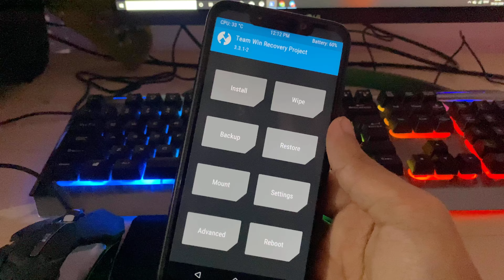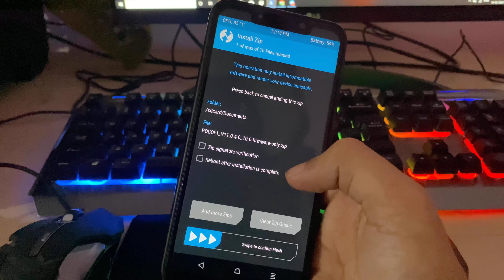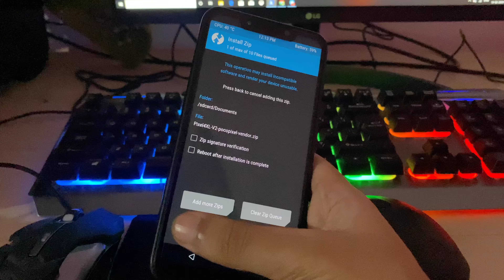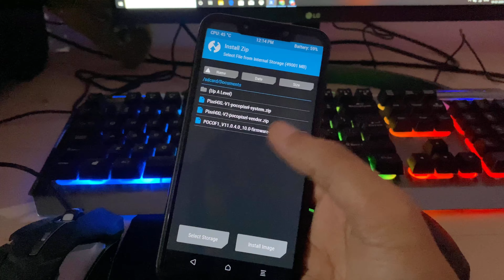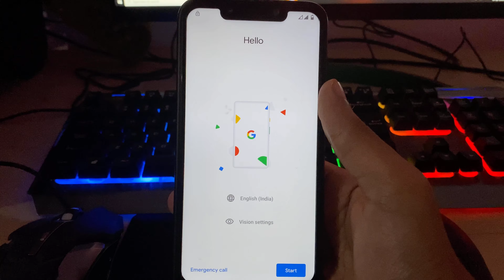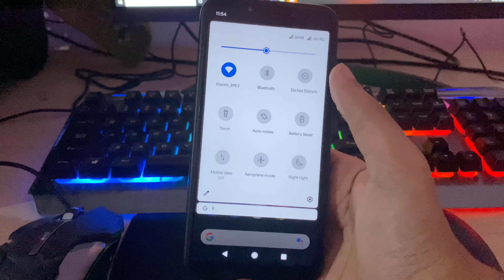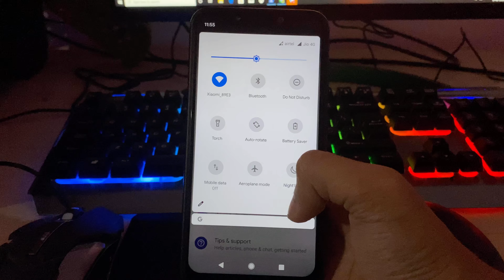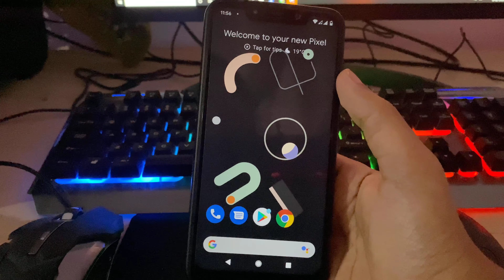Install New Pixel 4XL Port update on Poco F1 V2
Hello guys today in this video I will show you how to Install New Pixel 4XL Port update on Poco F1 V2

And use Adil Twrp Edition

So asking for them not me

If you guys want to support them

UPI:
adil.amin820@okhdfcbank

amoghmaiya@oksbi

Note it’s for Developer not me